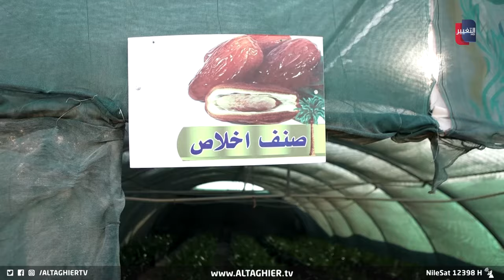خبير عراقي ينجح بإنتاج فسائل نخيل نادرة بطريقة عبقرية | تقرير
بمبادرة جديدة من نوعها تمكن الناشط والخبير الزراعي بشير المسعودي في محافظة بابل من تأسيس محمية زراعية لأشجار النخيل عبر استخدام طريقة الزراعة النسيجية كطريقة عملية جديدة للحفاظ على الانواع الاقتصادية المطلوبة.

موقع قناة التغيير الفضائية  الالكتروني